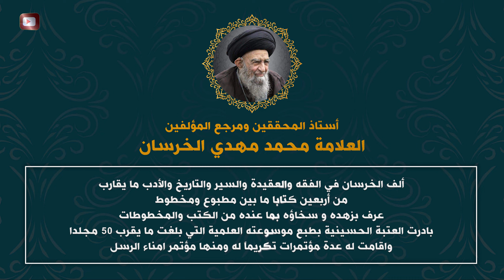أستاذ المحققين ومرجع المؤلفين العلّامة محمد مهدي الخرسان